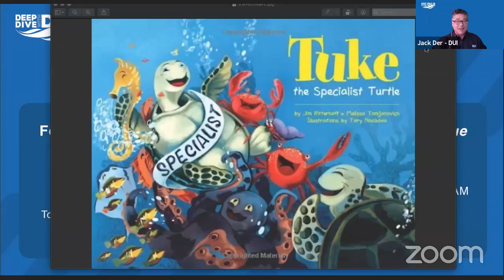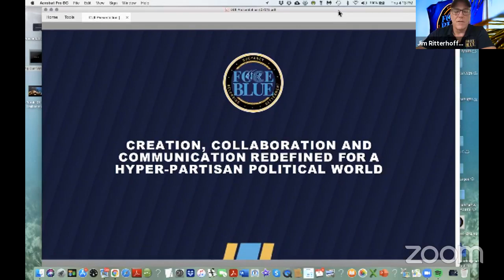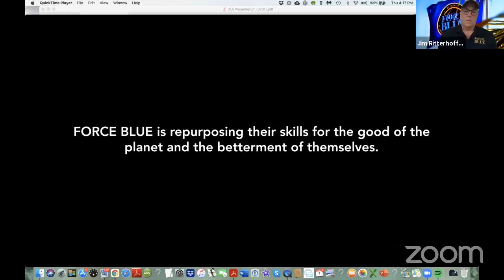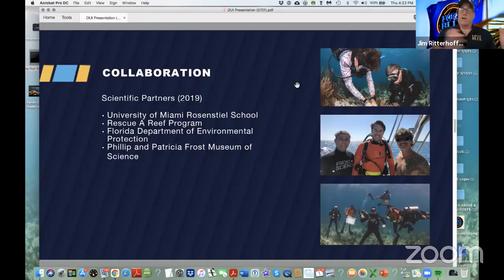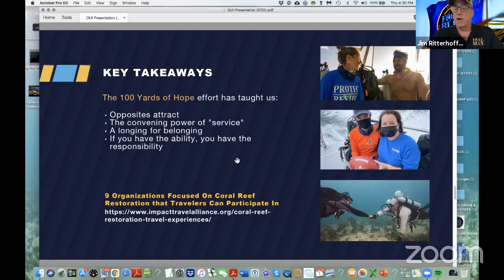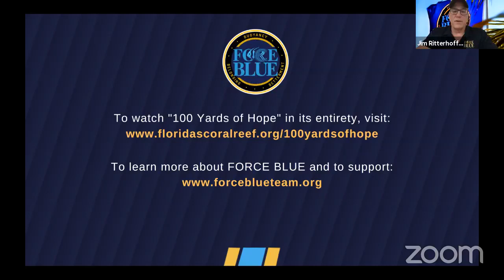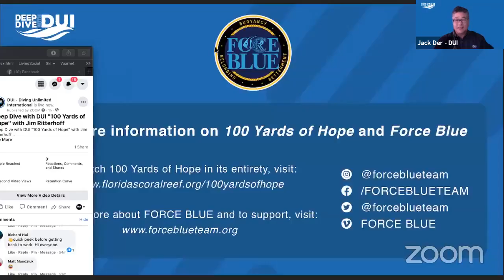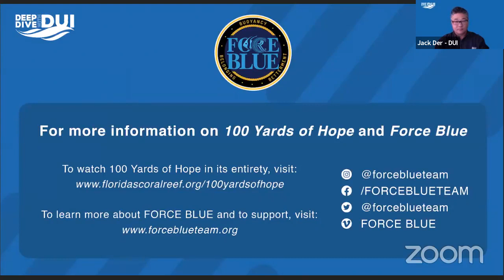Deep Dive with DUI "100 Yards of Hope" with Jim Ritterhoff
A year-and-a half in the making, through two Florida Super Bowls and with the world's largest entertainment platform as its backdrop, "100 Yards of Hope" is the story of how an eclectic group of scientists and special operations veterans came together as a team. And how, in their fight to preserve and restore a national treasure, that team built a model for the world.

Jim Ritterhoff — Executive Director / Co-Founder, FORCE BLUE
Working as a professional writer for over 25 years, Jim has penned and directed award-winning advertising campaigns, screenplays, teleplays and documentaries. As Founder and Creative Director of NYC- based advertising and content production company Chowder, Inc., Jim wrote and produced the theatrically released feature film, Cayman Went and the children’s book, Tuke the Specialist Turtle. Jim is an avid SCUBA diver and lifelong environmentalist, Jim previously served on the Board of Directors of the Central Caribbean Marine Institute (CCMI) and was recently named “2019 Sea Hero of the Year” by Scuba Diving Magazine and the Seiko Watch Corporation for his work with FORCE BLUE.

For more information on 100 Yards of Hope and Force Blue

Vimeo: FORCE BLUE